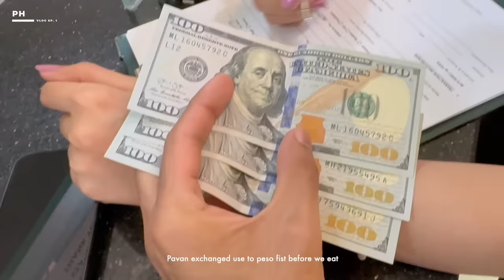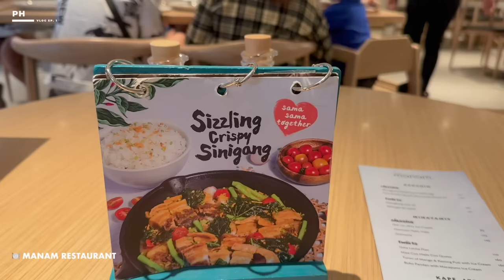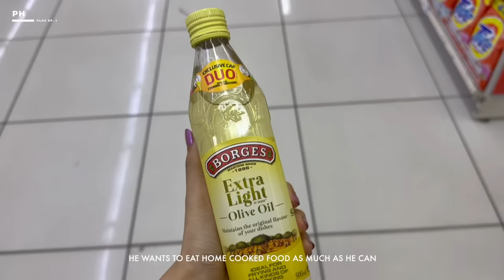MY INDIAN BOYFRIEND FINALLY CAME TO PHILIPPINES | PH VLOG EP. 1